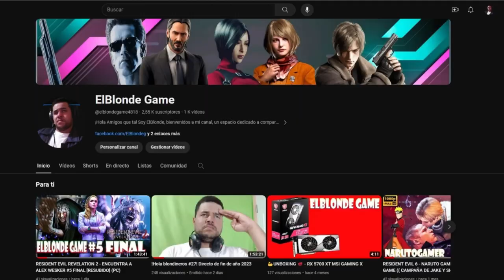DEAD SPACE REMAKE - INTENSOS CUIDADOS ((CAPITULO 2 PARTE 2)) [1080p] (PC)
Mi canal►
6
 / elblonde